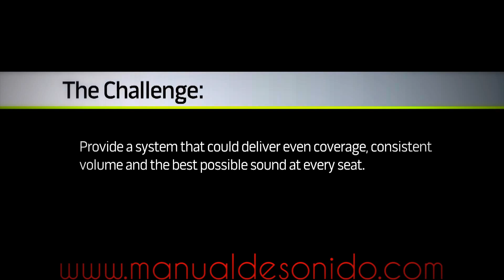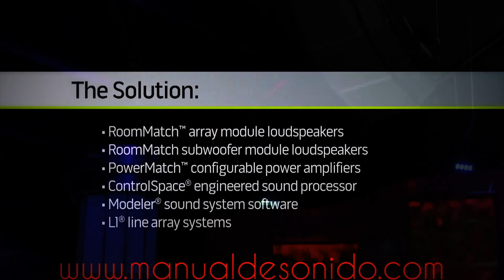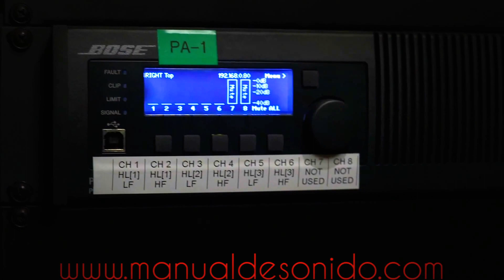Manual de Sonido Para Iglesias (BOSE)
Instalación de RoomMatch en la iglesia World Revival Church en la ciudad de Kansas Estados Unidos. Realizamos conferencias para mejorar radicalmente la calidad del sonido en las iglesias, nuestro objetivo es lograr 100% de inteligibilidad, cumplir las normas de presión sonora impuesta por los gobiernos de los distintos países y evitar daño permanente entre los asistentes cuando la presión sonora no cumple con las normas. Para ello escribimos un libro el cual titulamos "MANUAL DE SONIDO PARA IGLESIAS" donde entregamos ítems y puntos importantes para los encargados de dicha función en las iglesias, incluimos temas para la banda de músicos donde estamos seguros podrán crecer y aprender mucho.